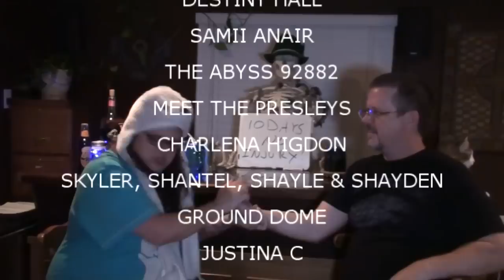SPIDERWEB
Megan stops in for lunch, Valerie gets no sleep and Kevin vanishes.